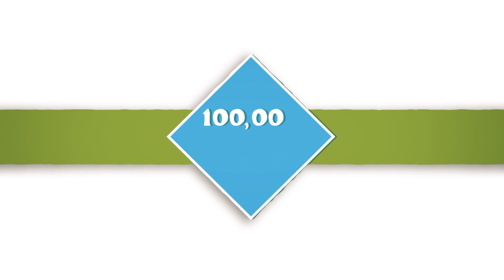What Happens to Your Body When You Sneeze? | WebMD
A simple sneeze can travel up to 100 miles an hour and spray a cloud of 100,000 germs. Sounds gross, but sneezing is actually a protective reflex that's designed to keep you healthy. Here’s what happens to your body when you sneeze.